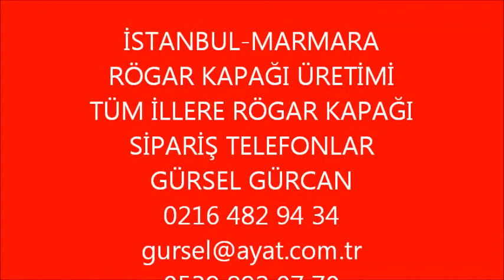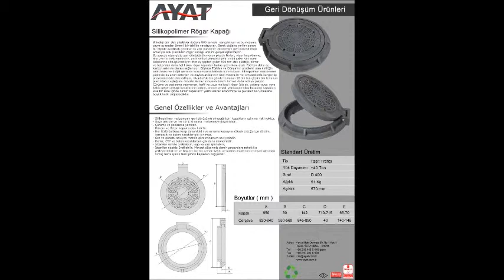Jangeldi Jizzax Kattaqo'rg'on Karakapalkiya menhol kapağı rögar kapağı 0090 2164829434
Plastik atıklar çevresel kirlilik yaratmanın yanında insan sağlığını da ciddi anlamda tehdit etmektedirler. Gelişmiş ülkeler plastik atıkları bertaraf etme çalışmaları doğrultusunda «Ar&Ge» yatırımlarına önemli maddi destek sağlayarak çevresel kirliliği önleme ve ülke ekonomilerine pozitif kazanım sağlama amacıyla geri dönüşüm projelerine büyük önem vermektedirler. Ayat Ltd. Şti. olarak bizde geri dönüşüm teknolojisinin ülkemize katacağı gerek ekonomik, gerek çevresel katkılarını öncelikli görev olarak benimsedik. Bu sebeple «Ar&Ge» çalışmalarımızı polimer esaslı geri dönüşüm malzemelerinden üretilen Rögar Kapaklarına yoğunlaştırdık. Kullanılan teknoloji ve formülasyonun tamamı Türk Mühendislerimiz tarafından geliştirildi ki buda bizleri son derece gururlandırıyor. .

Dünya'da ve Türkiye'de ilk olan bu teknoloji ve formulasyon çok daha dayanıklı ve çok daha ekonomik Rögar Kapakları üretmemize imkan sağladı. Ürünlerimiz kısa zamanda yurt dışı ve yurt içi pazarında büyük ilgi uyandırdı. ISO 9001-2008 ve TS 1478 EN 124 standartları mevcut olan Silikopolimer Rögar Kapaklarımızı siz değerli kuruluşlarımızın kullanımına sunuyor ve doğadaki karbon salınımlarını azaltmayı, çevreci Rögar Kapaklarımızı kullanarak desteklemenizi bekliyoruz.